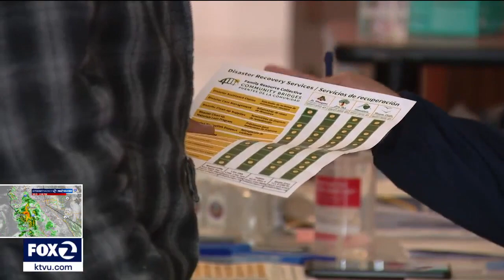Water still not safe to drink in Pajaro as Monterey County opens resource center to help with recove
Three weeks after a levee burst caused residents to evacuate overnight, the town of Pajaro is still scrambling to find clean drinking water. Amid the struggles, Monterey County opened a resource center to help people put their lives back together.